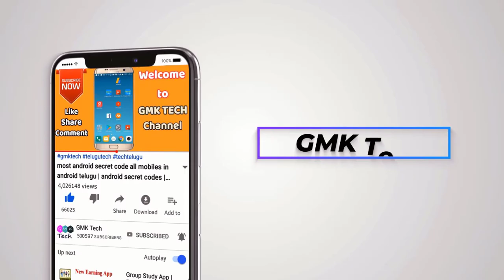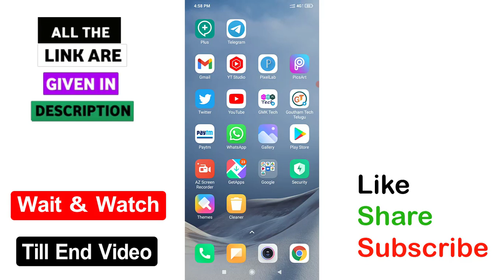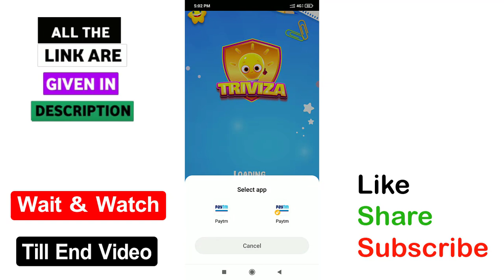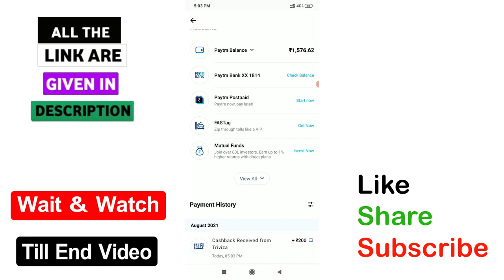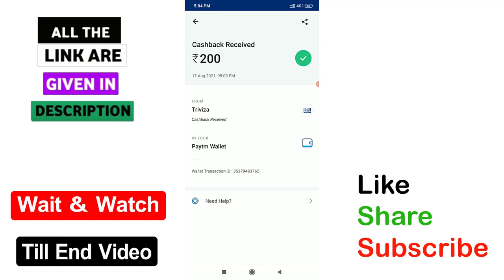Real Earning App 2021 | Earn Daily Rs 200 Free Paytm cash with new earning app | GMK Tech Telugu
√ App 1=

▶▶▶ Refer code : GMKTVZ

3) How to listen other person phone call recording remotely from your android mobile in telugu